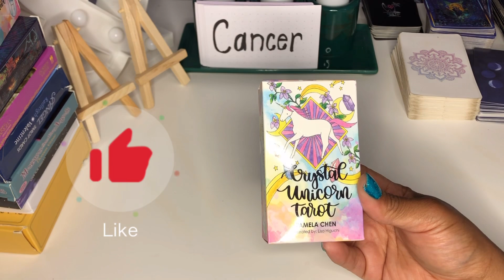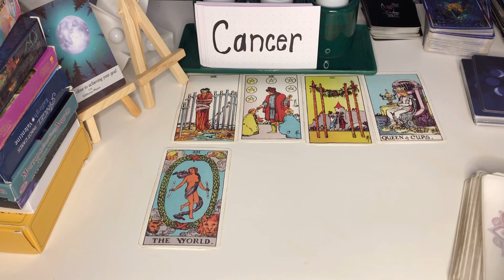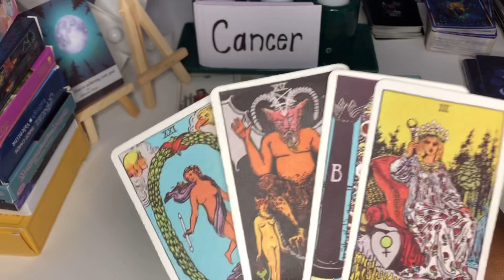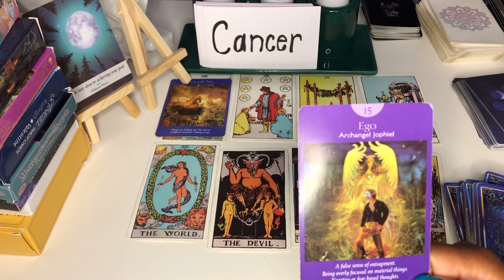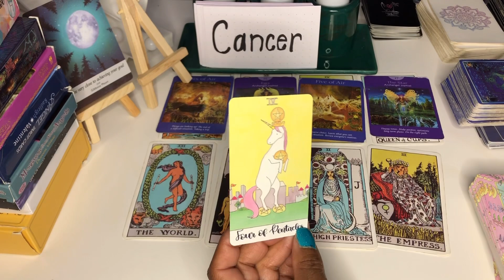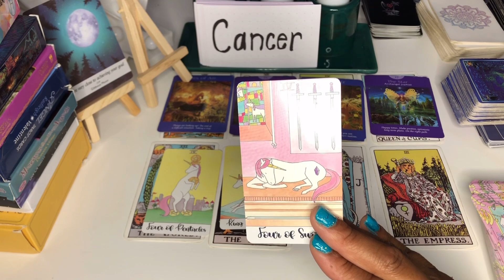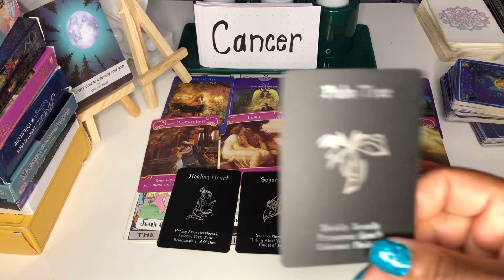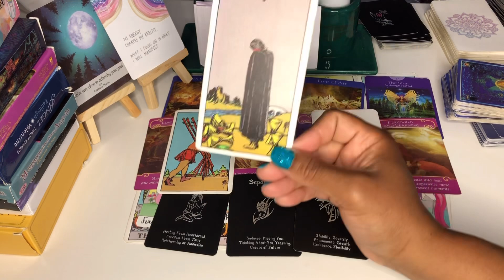CANCER ♋️ Unexpected change...you will be in Serious relationship soon ...April 2021